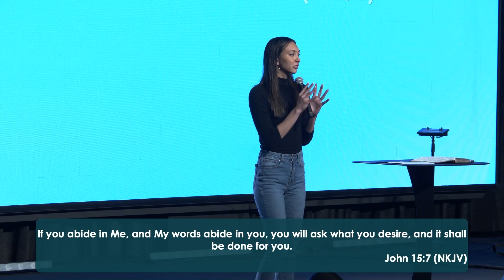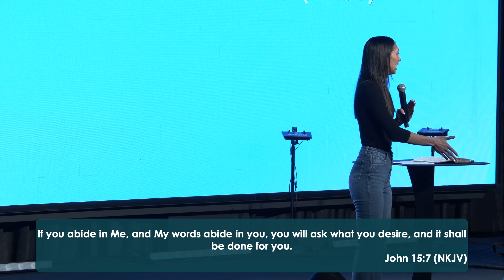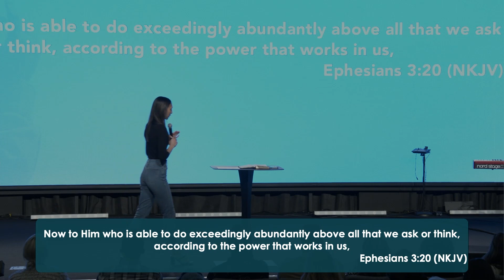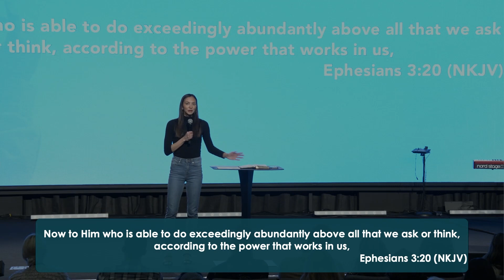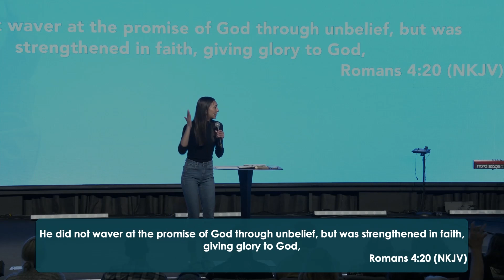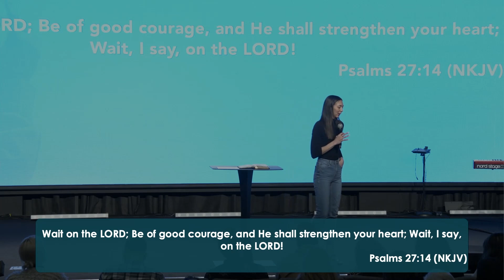Boldly Ask, Confidently Wait | Rock Conference 2023